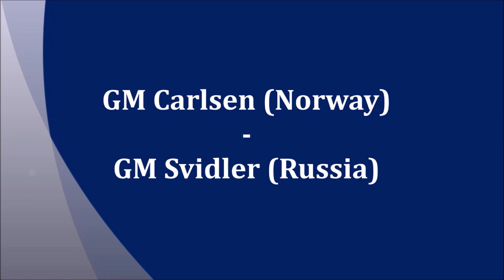GM Carlsen (Norway) - GM Svidler (Russia) 5m